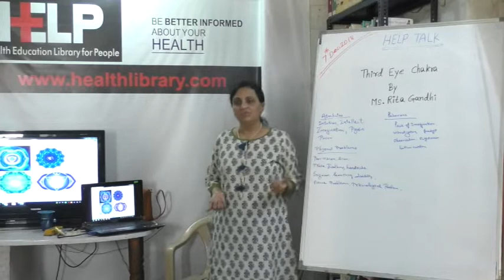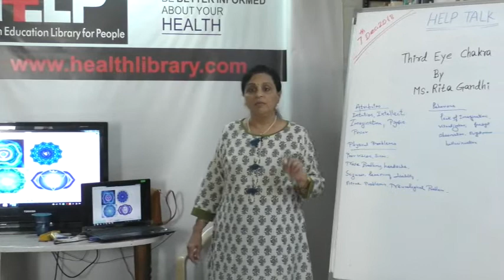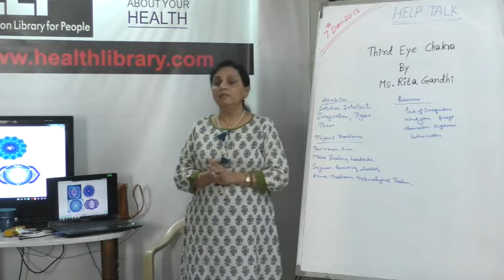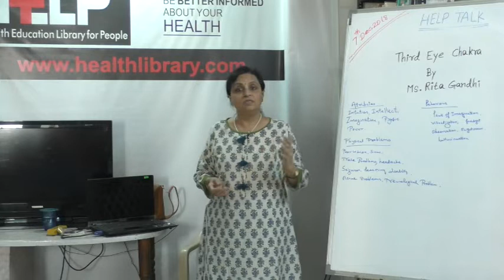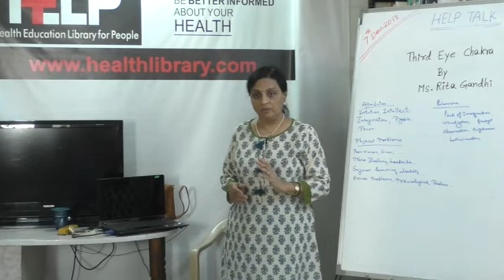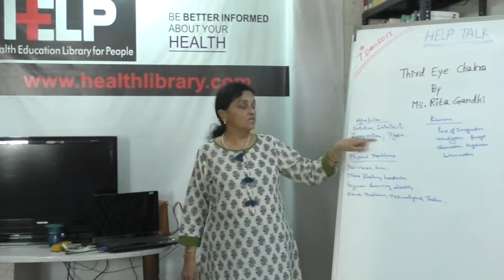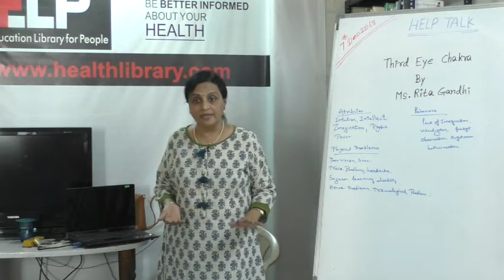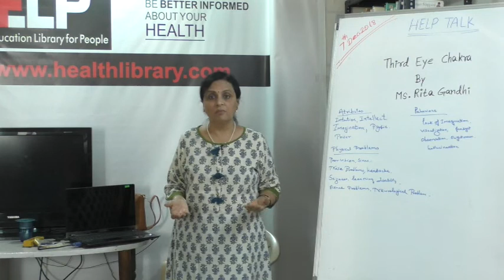Help Talk : Third Eye Chakra by Ms. Rita Gandhi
This video is a talk by Ms. Rita Gandhi on 7th December,, 2018. Topic "Third Eye Chakra'' This is part of the  HELP Talk series at HELP, Health Education Library for People, the worlds largest free patient education library.